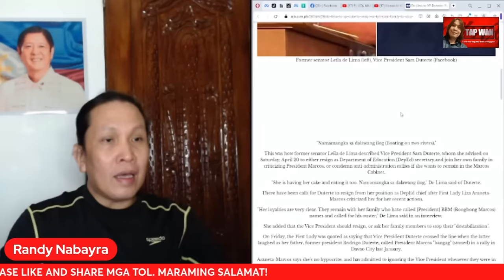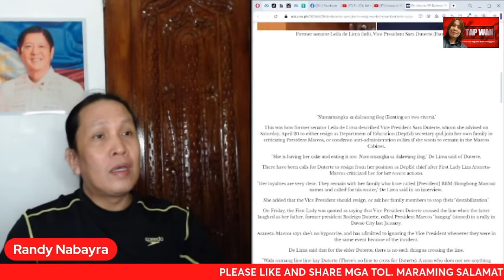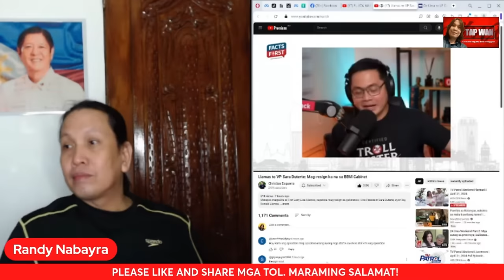KUNG HINDI MANHID AT MAY DELICADEZA SI SARA DUTERTE, MAGRE-RESIGN NA ITO SA DEPED BILANG SECRETARY